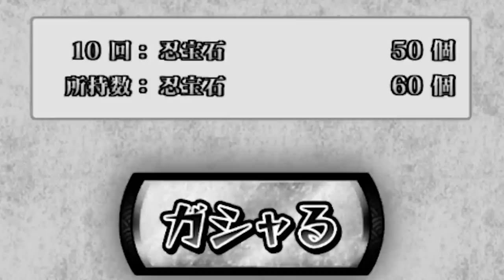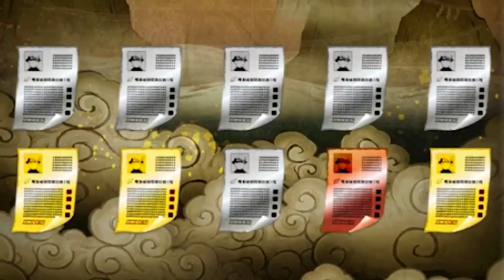I BROKE the GAME after this..... (2nd Anniversary Naruto SUMMONS!) Naruto Ultimate Ninja Blazing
Final Valley Naruto Summons 2nd Anniversary Naruto Blazing!!!

i am soooooo done.

- Monkey 🐒